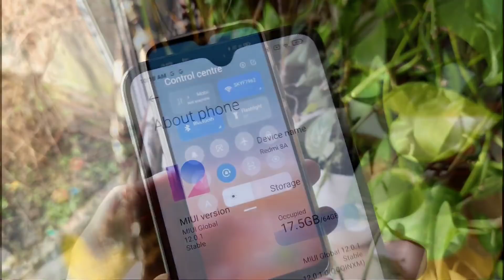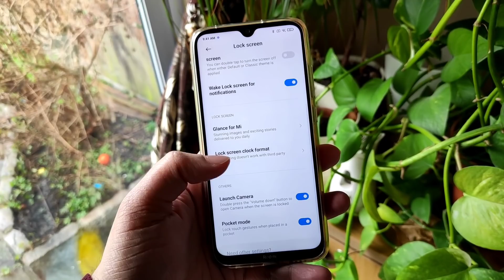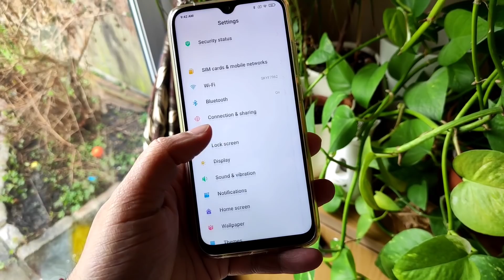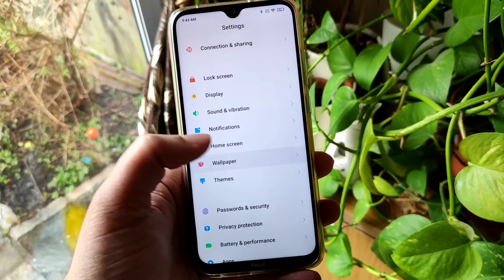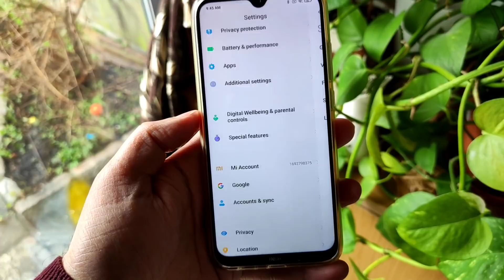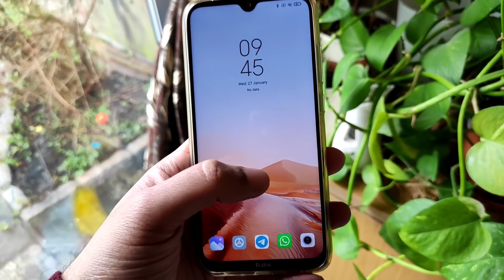😍 Official India - REDMI 8 MIUI 12.0.1.0 | REDMI 8A MIUI 12.0.1.0 UPDATE RELEASED | TOP FEATURES 😍😍